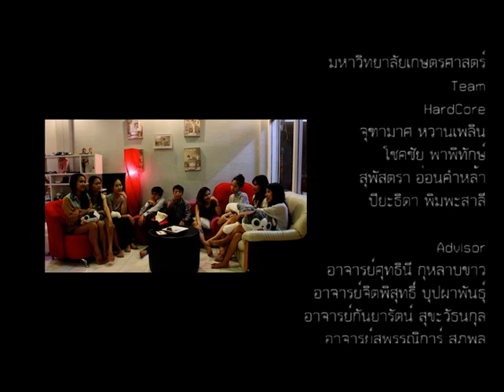MADE BY YOU HARDCORE มหาวิทยาลัยเกษตรศาสตร์ วิทยาเขตเฉลิมพระเกียรติ จังหวัดสกลนคร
AIS - BrandAge Award ปีที่ 8 ตอน MADE BY YOU ชีวิตเลือกได้
ทีมเข้ารอบ 25 ทีมสุดท้าย
ทีม HARDCORE